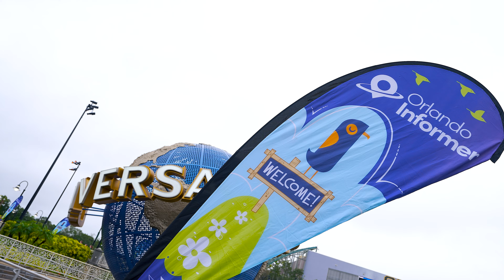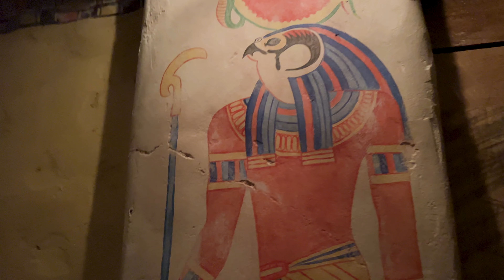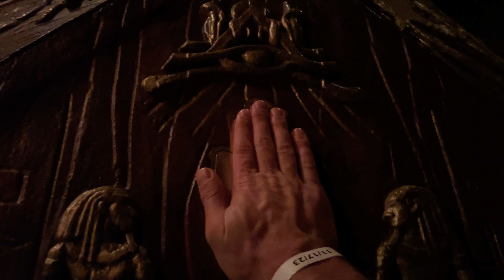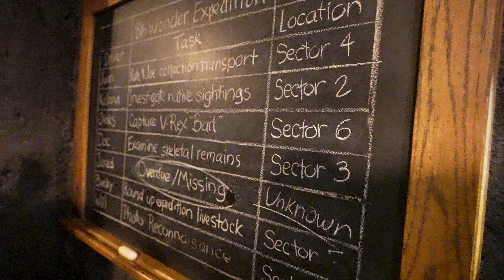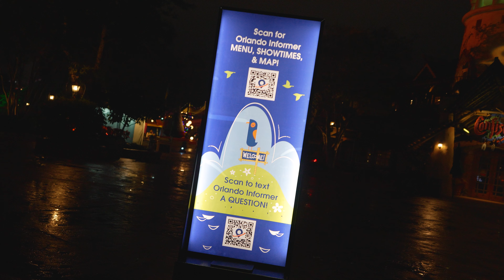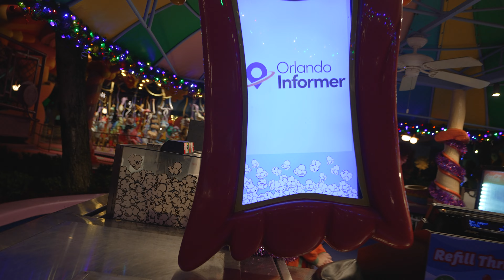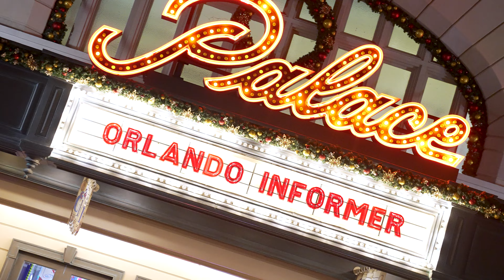Is the Orlando Informer Meetup a Waste of Money?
Orlando Informer Meetups are an exclusive, after hours event at Universal Orlando, and that exclusiveness comes with a pretty good price tag!  But are the Orlando Informer Meetups a waste of money?

Today we will do the math!  We will break down the Orlando Informer Meeetup and find out if the juice is worth the squeeze!  This one is going to be good!

OR